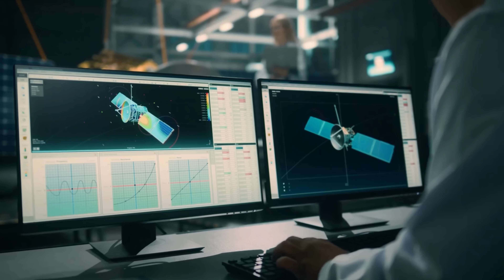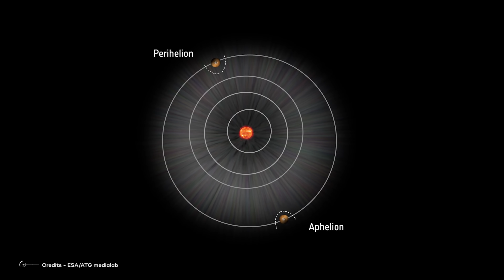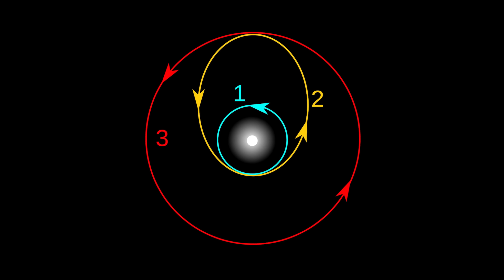How Long Would It Take Us To Go To Mars?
Traveling to mars and building a settlement there is the new goal of this space race. But let's be quite honest, Sending humans to mars isn’t an easy task. The furthest humans have traveled into space is to the dark side of the moon, which is just 400 000 kilometers away. Travelling to mars is much more complex than that. It is a journey which could take months if not years and would require humanity to overcome many technological challenges. But how long would it take us to travel to mars based upon our current technologies? And can we decrease that time with technological advancements? The answer is a big yes. How?

When it comes to Mars though, there’s a reason why we haven't explored the red planet and why only a few landers have made the trip. There are many problems lying in the deep depths of space that make a voyage to mars oh so tough

Video Chapters:
00:00 Intro
00:47 How?
03:40 What about the  fastest spacecrafts
05:42 Another issue